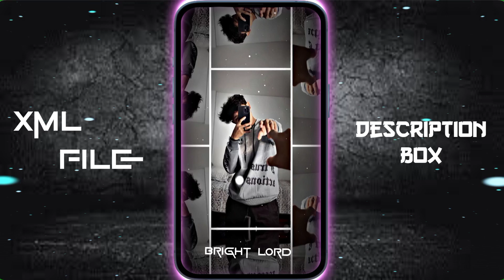SILSILA YE CHAHAT KA" 💝🔥 || NEW XML FILE 🎟️🦋 || NEW TREND XML FILE 👀💦 || NEW LOVE STATUS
AILSILA YE CHAHAT KA" 💝🔥 || NEW XML FILE 🎟️🦋 || NEW TREND XML FILE 👀💦 || NEW LOVE STATUS

𝐏𝐑𝐄𝐒𝐄𝐓 𝐁𝐘 ► 🅱🆁🅸🅶🅷🆃 🅻🅾🆁🅳

𝐒𝐓𝐀𝐓𝐔𝐒 𝐕𝐈𝐃𝐄𝐎 𝐋𝐈𝐍𝐊 ►

🔸𝐊𝐈𝐍𝐄𝐌𝐀𝐒𝐓𝐄𝐑
🔸𝐀𝐋𝐈𝐆𝐇𝐓 𝐌𝐎𝐓𝐈𝐎𝐍
🔸𝐂𝐀𝐏 𝐂𝐔𝐓
🔸𝐈𝐍𝐒𝐇𝐎𝐓
🔸𝐏𝐈𝐗𝐄𝐋𝐋𝐀𝐁
🔸𝐏𝐈𝐒𝐂𝐀𝐑𝐓
🔸𝐏𝐒 𝐂𝐂
🔸𝐅𝐀𝐂𝐄 𝐀𝐏𝐏
🔸𝐂𝐀𝐍𝐕𝐀
🔸𝐑𝐄𝐌𝐈𝐍𝐈
🔸𝐕𝐒𝐂𝐎

𝐊𝐄𝐘𝐖𝐎𝐑𝐃𝐒 🔖

xml
alight motion xml
alight motion
xml file
xml tutorial
xml video
attitude xml
cap cut
status
preset full beat
trend xml
xml preset
new xml
alight motion
xml edit
xml file
preset alight motion
trending
viral girl xml
alight motion preset
photos xml
learn xml
alight motion
preset
new trend
badass transitions
free preset
editing pack
am pack
am preset
am edit
edit tutorials
alight link
soft edit
badass edit
editing preset
editing preset pack
after effects
shakes
alight motion link
trending xml
badass alight motion
transition
edits
editing
edit
photo xml
attitude presets
trending alight motion
preset xml
xml presets
presets
all xml
all presets
alight motion
instagram trend
remix xml file
remix xml
happy birthday xml file
devil xml
video editing
trending xml
3d high beat xml file
new song xml
3d trend xml file
3d video editing xml alight motion
3d xml
3d xml preset
video editor
hot xml
badass edit
badass preset
xml file
new trend xml
attitude xml
alight motion xml file
photo editing
photo edit
editing
editing video

𝐗𝐌𝐋 𝐂𝐑𝐄𝐃𝐈𝐓 𝐁𝐘 ► @Bright__Editz